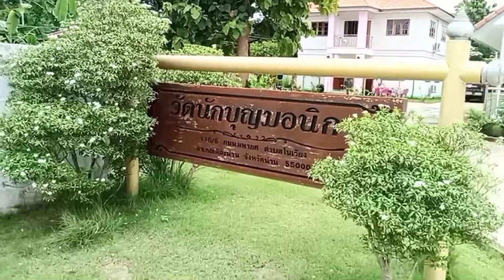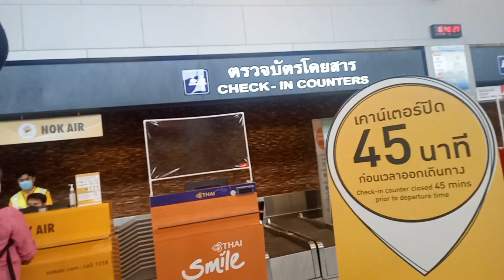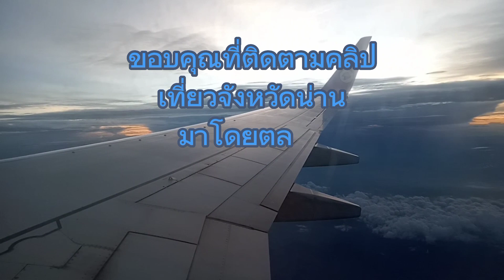เที่ยว น่าน วัดนักบุญมอนิกา ท่าอากาศยานน่านนคร ครั้งที่สอง ใน ชีวิต #8 ~ มูมู้ พาเที่ยว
เที่ยววัดนักบุญมอนิกา น่าน  ก่อนไปท่าอากาศยานน่านนคร  เพื่อขึ้นเครื่องบินกลับกรุงเทพฯ  ~ มูมู้ พาเที่ยว